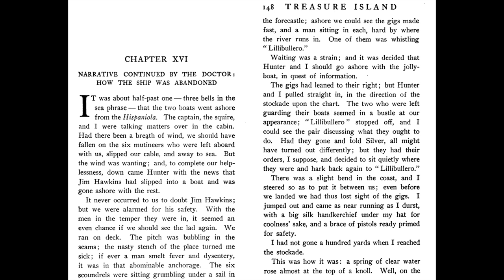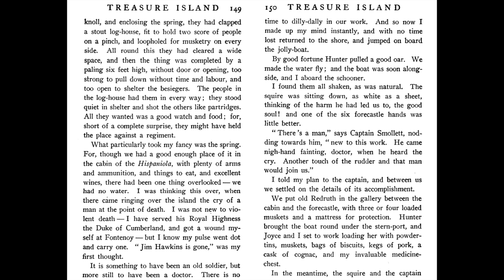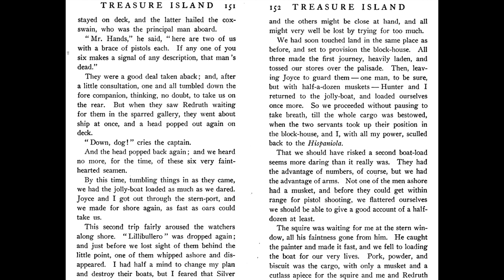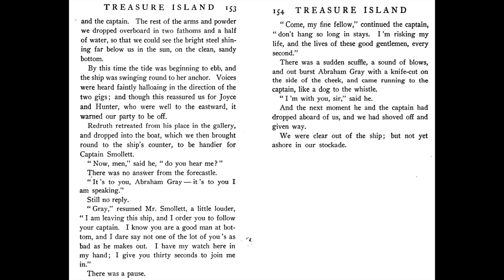Treasure Island - Ch. 16 "Narrative Continued by the Doctor: How the Ship Was Abandoned" (Audiobook)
Treasure Island, a classic adventure novel by Robert Louis Stevenson, was serialized in the magazine Young Folks from October 1881 to January 1882 under the title The Sea-Cook; or, Treasure Island, and was published in book form in 1883. Although not the first book about pirates, Treasure Island is considered by many to be the best.

Summary

The main character, young Jim Hawkins, helps his parents run the Admiral Benbow, an inn near Bristol, England. One day a desperate-looking ruffian, Billy Bones (“the captain”), appears and takes a room. After being visited by a former mate named Black Dog, Billy suffers a stroke. Later, while drinking rum, he tells Jim that he is a pirate and that he has a treasure map. However, Billy fears that another pirate might mark him with a black spot (a summons or threat). Shortly thereafter, Jim’s ailing father, who is being tended to by Dr. Livesey, dies. A blind beggar later revealed to be the pirate Pew, subsequently arrives and puts something in Bones’ hand. After Pew leaves, Billy has a fatal stroke.

Jim and his mother open Billy’s sea chest, taking the money owed to them as well as a packet, before fleeing. A group of pirates led by Pew descends on the inn, but they are soon scared off by the sound of approaching horses; Pew is trampled to death. Believing that the pirates were searching for the packet, Jim seeks out Dr. Livesey, who is with Squire Trelawny. The packet is revealed to contain a treasure map, and the three decide to mount an expedition to Skeleton Island to find the hidden riches. However, they are fooled into hiring some of Billy’s former shipmates, including the leader of the pirates, Long John Silver.

During the voyage, Jim overhears Silver and his men planning to steal the treasure once it is found and kill all of the non-pirates. What follows is a rip-roaring tale of mutiny, treachery, swordfights, and murder as Jim, Dr. Livesey, and the squire are forced to live by their wits in order to survive against ruthless enemies. They are aided by Captain Smollet and by Ben Gunn, a pirate marooned on Skeleton Island.